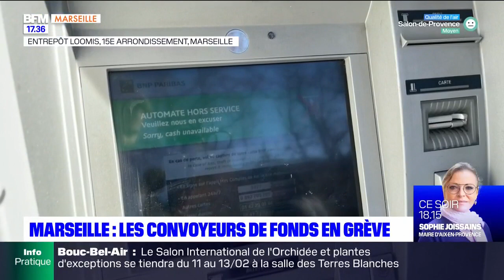Marseille : les convoyeurs de fonds en grève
La grève des convoyeurs de fonds impacte 300 distributeurs de billets à Marseille.